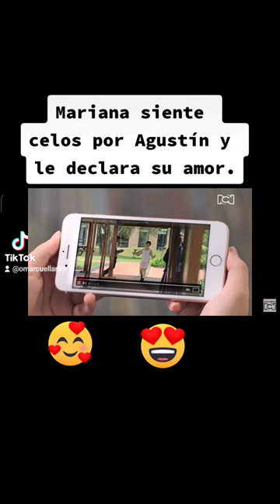Agustín Vargas parte 38, Mariana se enamora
Mariana y Agustín